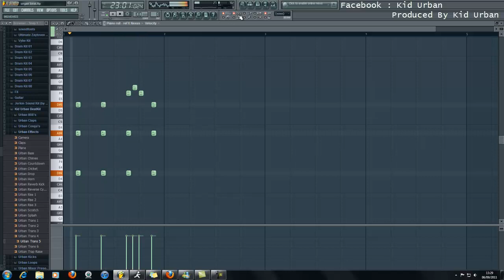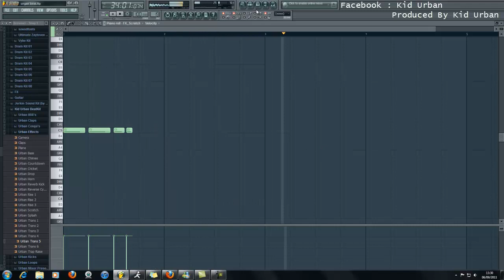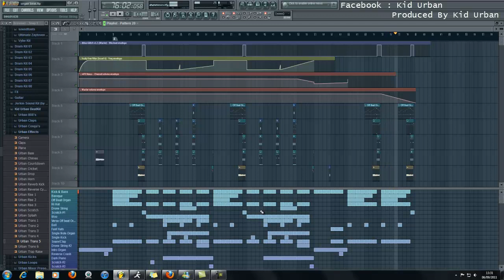FL Studio 10 - Eminem Style Organ Rap Instrumental 720p [HD]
i was listening to a lot of older style beats that dr dre used to produce and i gave it a go myself, it has my style mixed in there and needs some final mastering tweaks but i think this beat came out great overall
i am thinking of turning this beat into a remake contest, and giving the flp to the closest remake.
hope you enjoyed the beat
kid urban